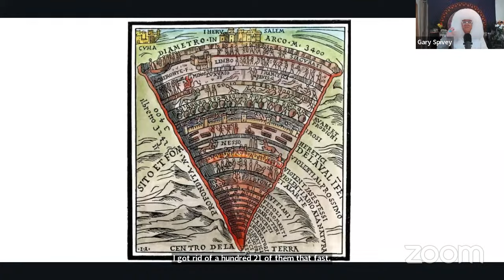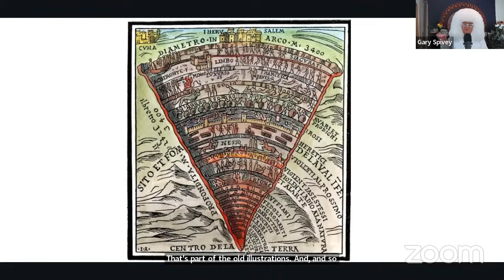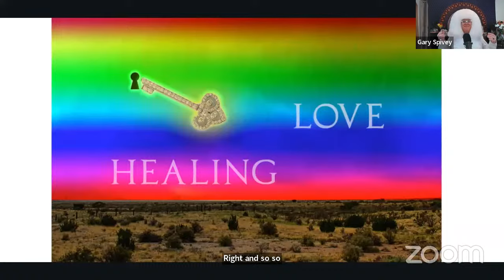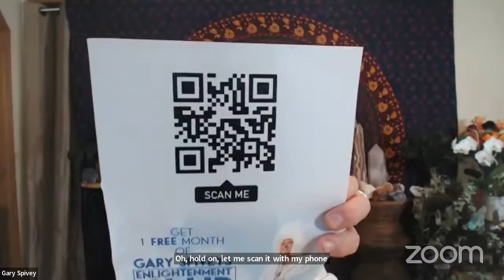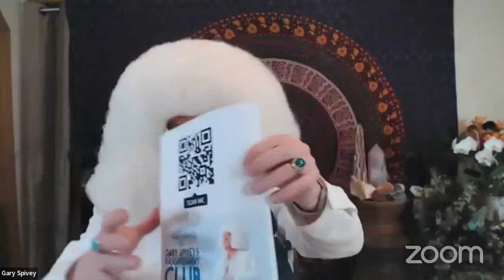Tapping In With Gary Spivey - November 4th 2023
On Saturday, November 4th 2023, psychic Gary Spivey, hosted a Livecast for over 90 minutes, talking about the state of the world, clearing dark energy, and of course, answering psychic questions!

Watch as Gary answer's people's questions and solves their real world problems with spiritual solutions.